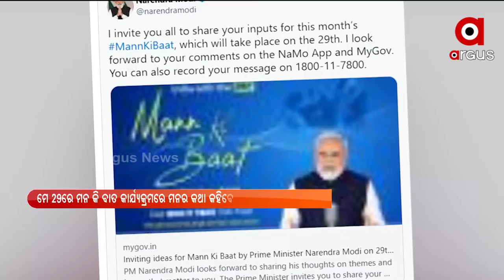ମେ ୨୯ରେ ମନ କି ବାତ କାର୍ଯ୍ୟକ୍ରମରେ ମନର କଥା କହିବେ ପ୍ରଧାନମନ୍ତ୍ରୀ ନରେନ୍ଦ୍ର ମୋଦି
ତେବେ ମନ୍ କୀ ବାତ କାର୍ଯ୍ୟକ୍ରମରେ ବିଚାର ବିନିମୟ ପାଇଁ ସମସ୍ତ ଦେଶବାସୀଙ୍କୁ ଆହ୍ୱାନ କଲେ ପ୍ରଧାନମନ୍ତ୍ରୀ ନରେନ୍ଦ୍ର ମୋଦି । ଏକ ଟ୍ବିଟ କରି ପ୍ରଧାନମନ୍ତ୍ରୀ କହିଛନ୍ତି ମୁଁ ଆପଣ ସମସ୍ତଙ୍କୁ ଚଳିତ ମାସର ‘ମନ୍ କୀ ବାତ୍’ ନିମନ୍ତେ ଆପଣଙ୍କର ବିଚାର ବିନିମୟ ପାଇଁ ଆମନ୍ତ୍ରଣ କରୁଛି ।